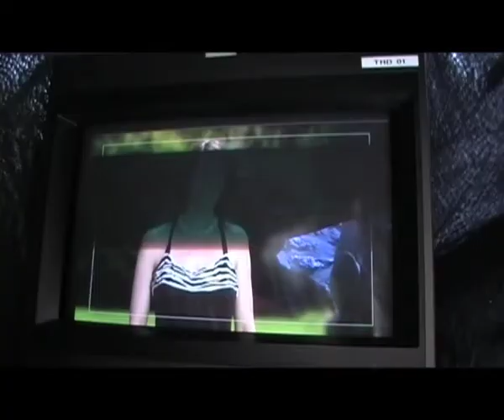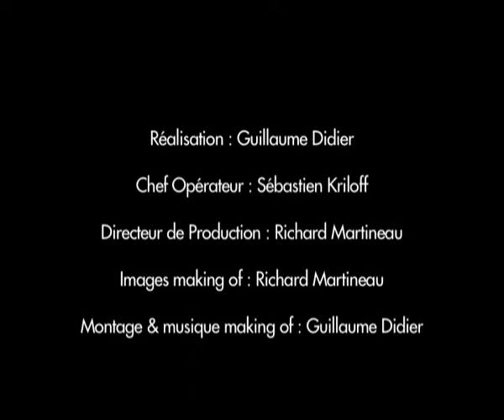Making-Of Pub Tv 2012 de Guillaume Didier et Richard Martineau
Les coulisses.
Chaque intention est unique et singulière. Derrière un film, il y a des objectifs commerciaux et un enjeu marketing. Elaborer votre stratégie Média, produire et réaliser votre campagne de communication sur tout support traditionnel, numérique, plurimedia* grâce à un réseau réactif, créatif et rigoureux. De solides références et une réelle écoute pour vous garantir un partenariat de haute qualité. Des forces vives et un savoir faire au service de votre communication Broadcast TV, Cinéma, Institutionnelle Corporate Interne ou Externe.

* TV Htz-câble-sat, TNT, TNP, Cinéma, Presse, Radio, Affichage, Web, Avions, Hôtels, PAO, Création de charte graphique, Logos, plaquettes, DVD Programme, Streaming, Podcasting, Sound Design & VJing events...

N'hésitez pas à me consulter, je suis à votre écoute.